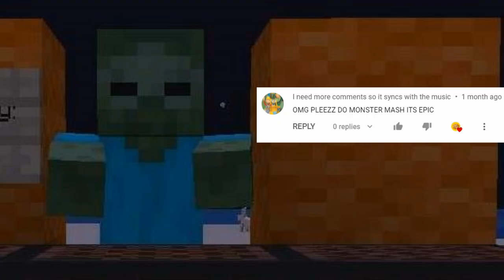Monster Mash but every line of the song is a Minecraft item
AFTER 3 MONTHS... I. AM. FINALLY. BACK. from the dead. 🎃
get it, because it's halloween? 🧟‍♂️ anyways, i'm back with another minecraft item video, this time it's monster mash by bobby "boris" pickett & the crypt kickers. don't expect this one to be that good, since i initially had something epic planned for the spooky season, but i ended up not having enough time to do it so i barely made this video on time. enjoy this last-minute """masterpiece""" :D (not really)

also i know i've been saying this for ages, but it's probably time that i add new types of content into my channel. a few youtubers are not liked as much (i won't name names) because of uploading repetitive content, so i am trying to make other types of vids other than mc item videos like this one. i recently just joined an smp with some fans, so i hope to do a series on that soon!

also also i'm not expecting that many people to click on this vid, i just came back from the dead so id be shocked if this got 1,000 likes xD

images: just search "cursed" + whatever mob i used on google images

faq:
do your vids get copyrighted? if it uses a copyrighted song, it will get claimed, which means no money, but the vid is still up :D
how old r u?!! rickroll hitting 1b views day - 15 y, subtract that from the current date
potato? potato
creeper? aw man
dead meme? yes

not I'm Blue but every misheard lyric is a Minecraft item or what does the fox say, but this is a Minecraft item video using the song lyrics of Monster Mash. Halloween 2021 is poggers
why does everyone write this "youtube algorithm description" nowadays lol

pogtato

POGCHAMP

watermelon